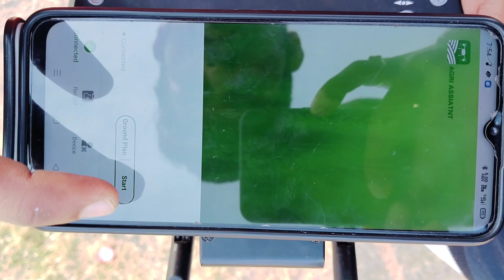WARANGAL DRONES SALES AND SERVICE AND SPRING ANY INTEREST CONTACT THE NUMBER 7337492474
saport me